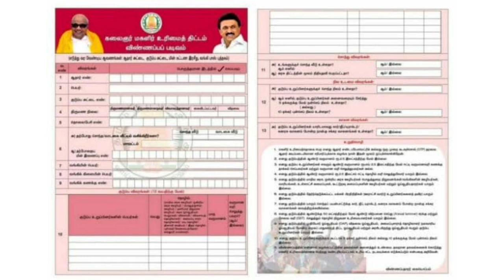magalir urimai thogai 1000 new update | kmut latest news | Tricky world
This video shows details about magalir urimai thogai latest news

magalir urimai thogai news
magalir urimai thogai status check
magalir urimai thogai latest news in tamil
magalir urimai thogai new update
magalir urimai thogai new update tamil
magalir urimai thogai new update 2023

By
Tricky world